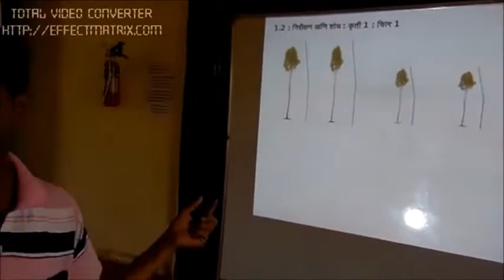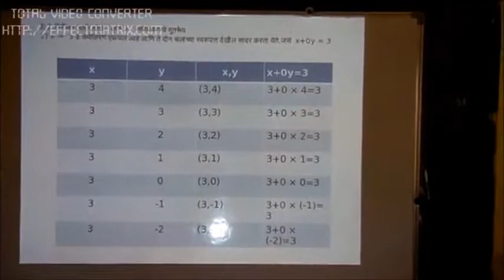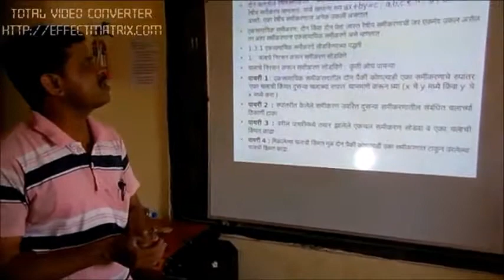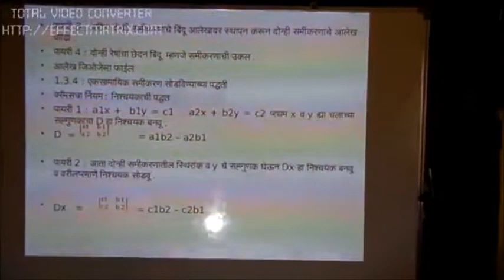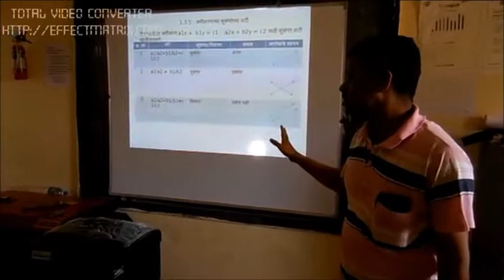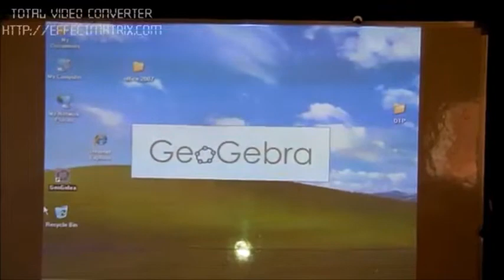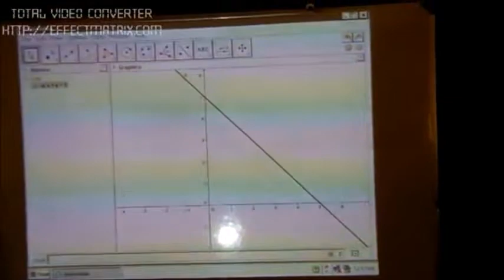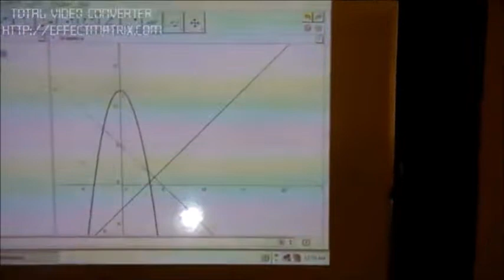Linear equations - VI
By: Sanjay D. Shelge